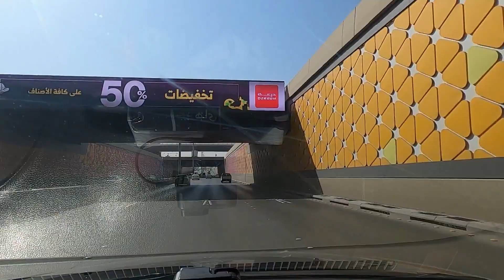Prince Turky Road !! Riyadh City Tours طريق الأمير تركي !! جولات مدينة الرياض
Riyadh City Tours أنس بن مالك الطريق !! جولات مدينة الرياض"